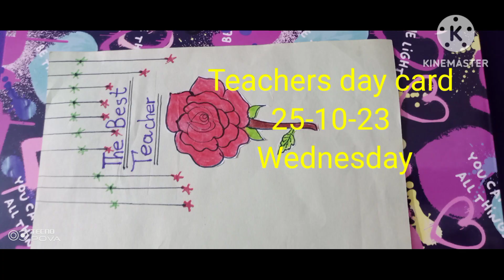howtodraw a teacher s greetings card#very very easy#teachers day card stepbystep#az art techniques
how to draw a teacher s greetings card
very very easy
teachers day card stepbystep
az art techniques